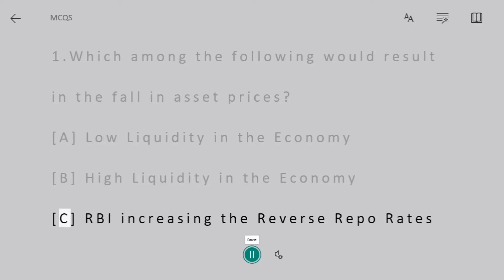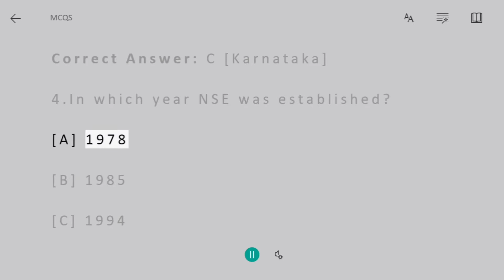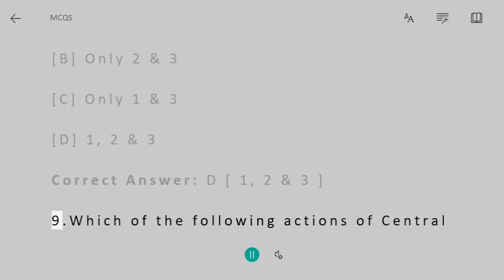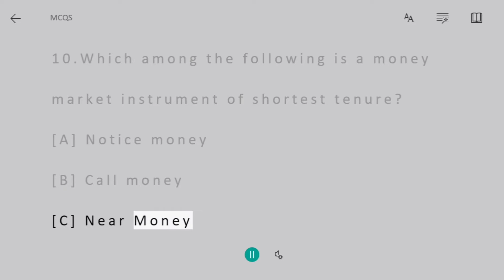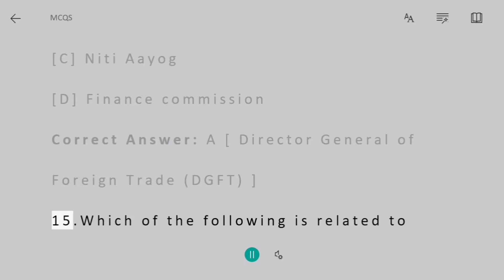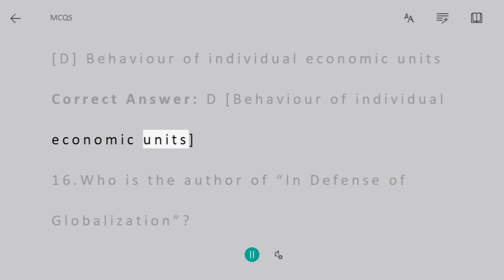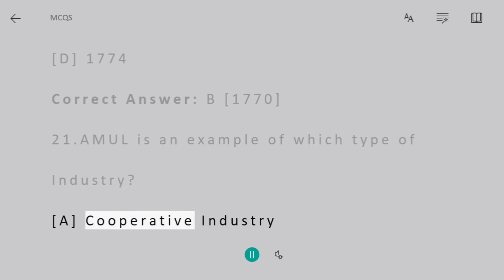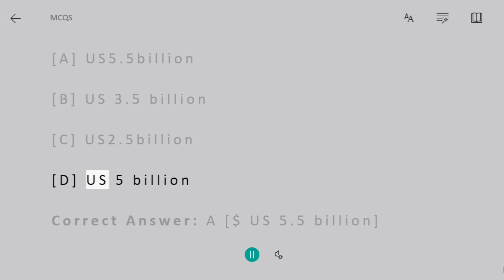GET YOUR DREAM JOBS (EP-9)(ECONOMICS-1)